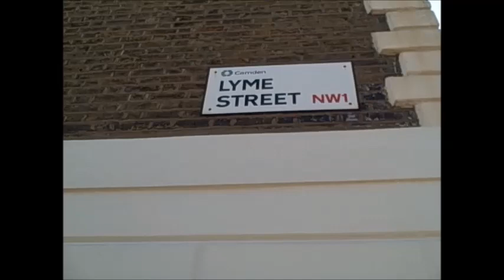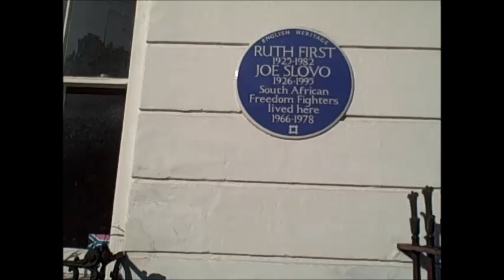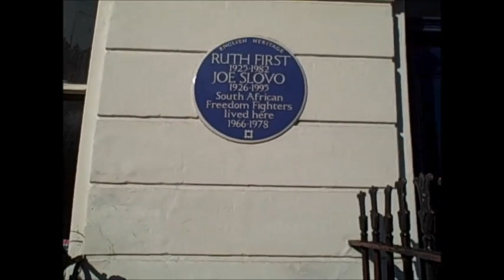RUTH FIRST AND JOE SLOVO HOME IN CAMDEN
Joe Slovo was born in Lithuania. He emigrated to South Africa aged 8.

His wife Ruth First was born in Johannesburg, South African to Latvian Jewish Parents who had formed the South Africa Communist Party.

They were married in 1949.

Over the '50s and 60's the couple were faced with the strong arm of the Apartheid Law in South Africa.

 They were banned, couldn't speak freely, imprisoned for many days,  arrested, spied on. All because they were members of the banned South African Communist Party and the African National Congress.

Joe and Ruth escaped South Africa in 1963.  They lived at 13 Lyme St, London from 1966 till 1978.

In 1978 Joe and Ruth moved to Maputo Mozambique. So they could conduct ANC operations closer to home.  Slovo was also part of "Umkhonto We Sizwe" the military wing of the ANC.

 On 17th August 1982, Ruth First was killed by a mail bomb at her Maputo house.  The Mail bomb was sent to Ruth on the orders of  Craig Williamson.

Years later Joe Slovo and the ANC was ordered to leave Mozambique.

He lived in Angola and Zambia before heading home to South Africa to build the rainbow nation in 1990.

Joe Slovo died in 1995 of cancer and is buried in Avalon Cemetery in Soweto. Ruth First rests in a cemetery in Maputo, Mozambique.

Nelson Mandela unveiled this blue plaque in Camden Town during his 2003 visit.

Before making this video, I did not know that the ANC office in Islington was bombed in 1982.